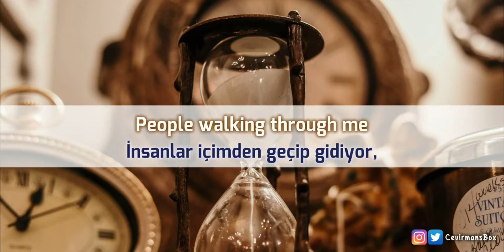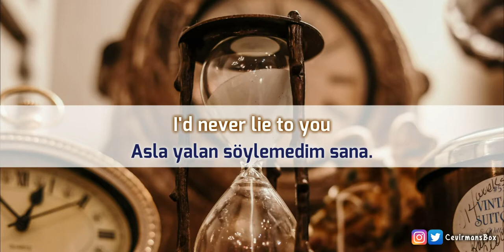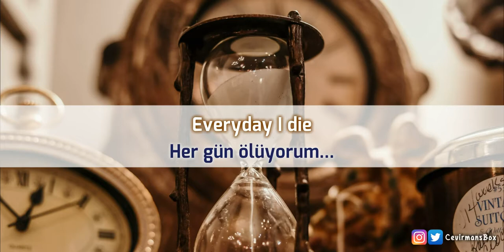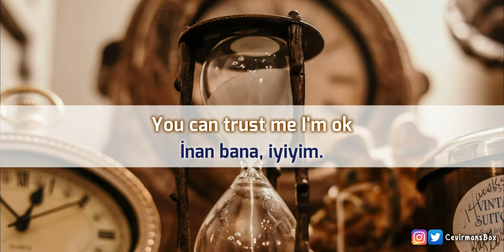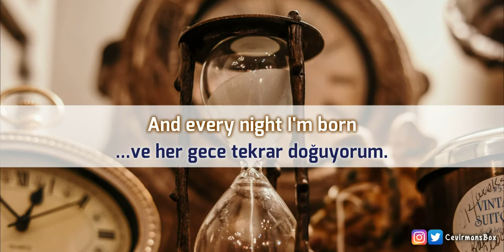Pay Money To My Pain - Hourglass (Türkçe Çeviri / Lyrics)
PTP / Pay Money To My Pain - Hourglass (Türkçe Altyazılı/Turkish Subbed)

Merhaba, ben İlyas Owari. Şarkı dinlemeyi seven ve boş zamanlarında bu şarkıların bazılarının çevirisini yapan biri diyebiliriz. Bazen haftada 3-4 çeviri yayımlarken, bazen yılda 3-4 çeviri yayımladığım olabiliyor ama bu asla vazgeçemeyeceğim bir hobi. Ayrıca, şunu özellikle vurgulamak isterim ki bu işi kendi başıma yapmıyorum; çeviriden altyazıya, videoların başındaki bilgi bölümünden küçük video görsellerine kadar her konuda birçok arkadaşın emeği söz konusu. Bireysel olarak bu çalışmaları yapıyor olsam mevcut kaliteye ulaşmam asla mümkün olamazdı. Özellikle Tenjin'le uzun zamandır devam eden bir dostluğumuz söz konusu ve çevirilerin çoğunu birlikte yaptık/yapıyoruz. Bunu da nasıl yapıyoruz derseniz, sohbet uygulaması üzerinden 3'er, 4'er cümlelik kısımlar halinde şarkı sözlerini paylaşıp aynı cümleleri çeviriyoruz ve ardından beyin fırtınası yaparak şarkıya en uygun oluğunu düşündüğümüz çeviriyi alıyoruz. Farklı yorumladığımız ya da tamamen yanlış çevirdiğimiz cümleler mutlaka vardır ancak birlikte çeviri yapmış olmanın kattığı şeyler gerçekten çok fazla.

Çalışmalarımızı takip eden, yorumlarıyla ve/veya beğenileriyle ya da gönülleriyle bize destek olduğunu bildiğimiz sizlere çok teşekkür ederiz.

Bu arada, bir önceki kanalım kapatıldıktan sonra birkaç farklı kanal açarak yoluma devam ettim. Diğer kanallarıma aşağıdan ulaşabilirsiniz.